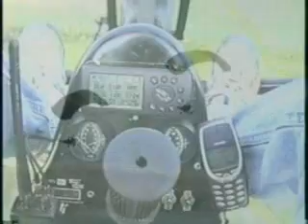powered parachute flying w/Troy Townsend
A day of powered parachuting with friends and family
Troy yellow sr7 and black sr2 Tim flying purple sr1
This was in 1998 mixed with early 2000's.
all six chuters